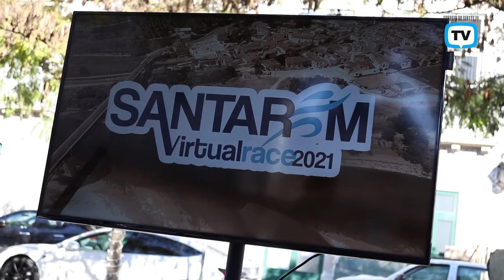Santarém Virtual Race vai promover prática desportiva, restauração, alojamento e património